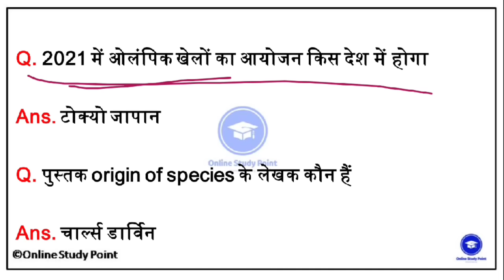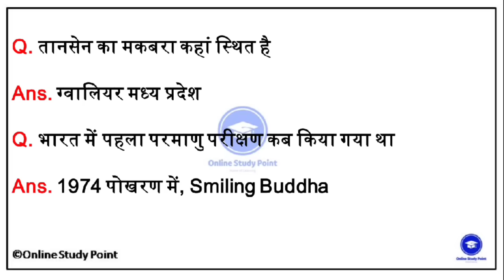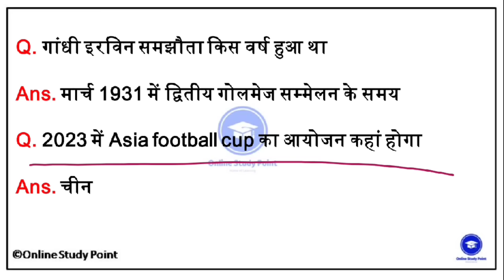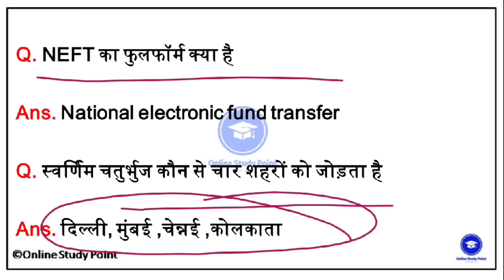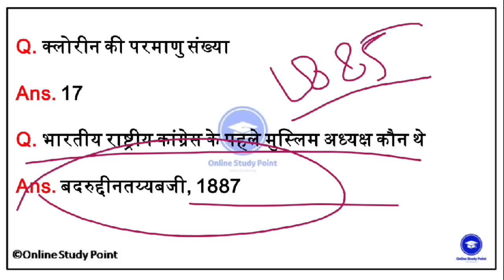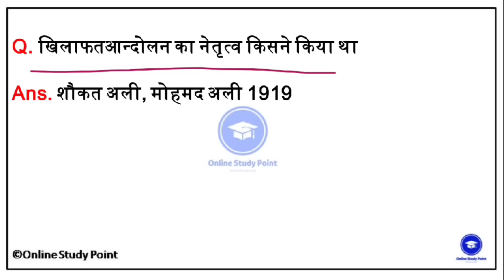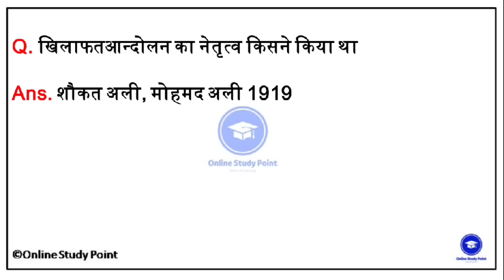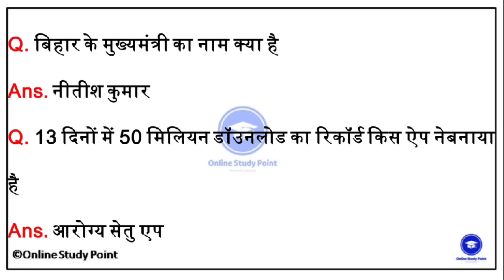RRB NTPC Exam Analysis | RRB NTPC Exam Question Review | 1st Shift 7 January 2020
📒One Liner Current Affairs Jan To nov 2020(₹29 Only)